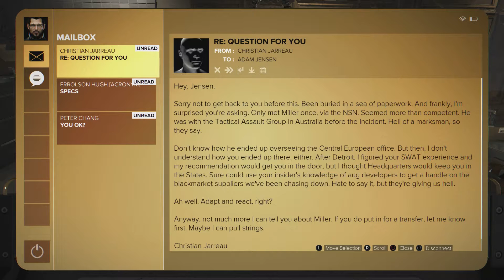DEUS EX MANKIND DIVIDED - Part 2 - KOLLER'S DUNGEON -(ps4) full gameplay walkthrough